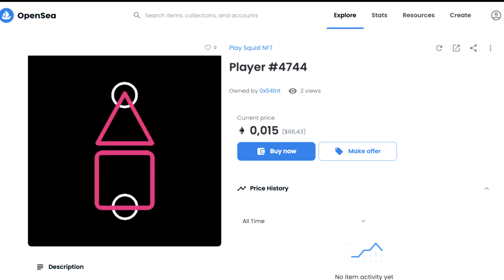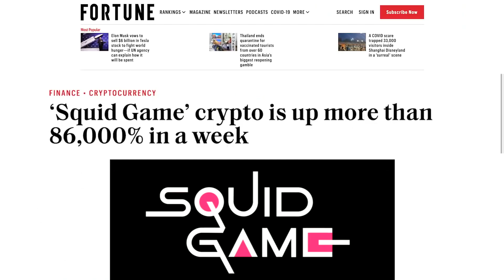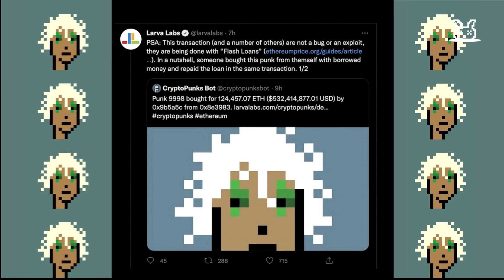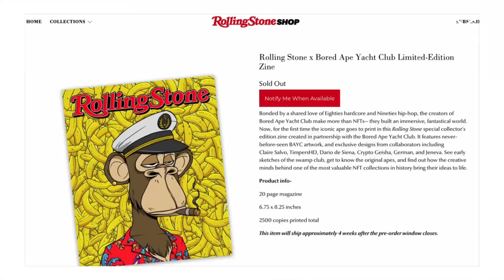What's up with the Squid Game token, Bored Apes on the cover of Rolling Stone & more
We investigate the Squid Game token, the Bored Apes make the cover of Rolling Stone, and a friend of Bitcoin becomes the new mayor of New York - here's what happened in the last 7 days in crypto.

* Exchange, lend, and other crypto transaction services are provided by third-party partners. Ledger provides no advice or recommendations on use of these third-party services.